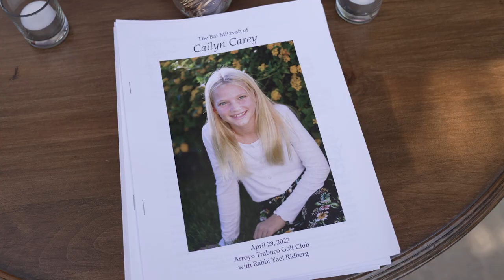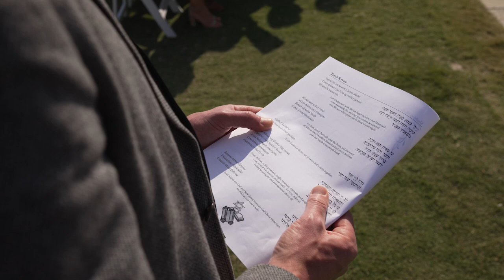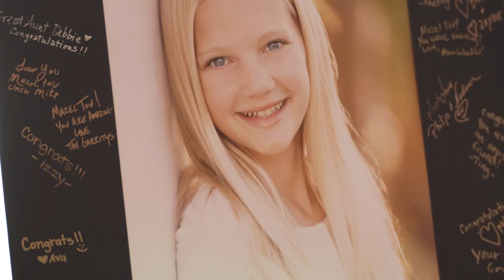🎉 Cailyn's Unforgettable Bat Mitzvah at Arroyo Trabuco Golf Club 🎊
Join us in celebrating a milestone in Cailyn's life as she becomes a Bat Mitzvah in a joyous ceremony at the breathtaking Arroyo Trabuco Golf Club. It was a day filled with tradition, love, and incredible moments!

for more exclusive content, event planning tips, and inspiration for your upcoming celebrations.